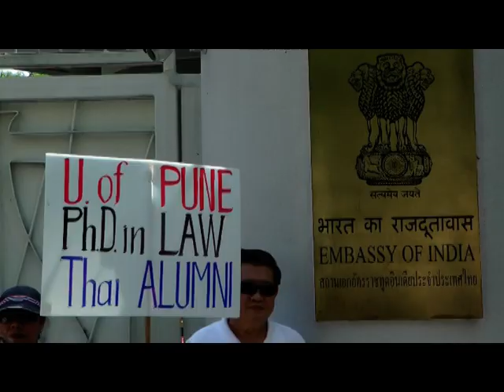กลุ่มประชาคมชาวสีลม,เพชรบุรีตัดใหม่,เยาวราช,รวมตัวให้กำลังใจนายสาธิตนายกสมาคมนักธุรกิจอินเดีย ไทย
กลุ่มประชาคมชาวสีลม - เพชรบุรีตัดใหม่ - เยาวราช นำโดย นางชุมศิลป์ โสตถิปรีดาวงศ์ ผู้ประสานงานกลุ่ม ได้รวมตัวกันที่บริเวณหน้าสถานทูตอินเดียประจำประเทศไทย เพื่อให้กำลังใจ นายสาธิต เซกัล นายกสมาคมนักธุรกิจอินเดีย-ไทย จากกรณีที่ศูนย์รักษาความสงบ (ศรส.) ประกาศคำสั่งเนรเทศ นายสาธิต ให้ออกจากประเทศ Photographer กุลพันธ์ ศิริพิมพ์อัมพร (Kunlaphun Sirimamporn)